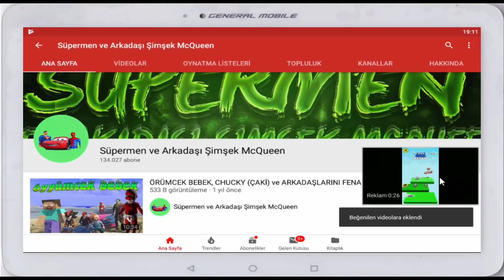ÇETO ve MAHSUN ÇUKUR'DA YAMAÇ'I Dövüyor.Yamaç intikam olarak ÇETO'NUN evine saldırıyor.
Çeto ve Mahsun ÇUKUR'DA YAMAÇ'I Dövüyor.Yamaç intikam olarak ÇETO'NUN evine saldırıyor.Eğlenceli çocuk videosu